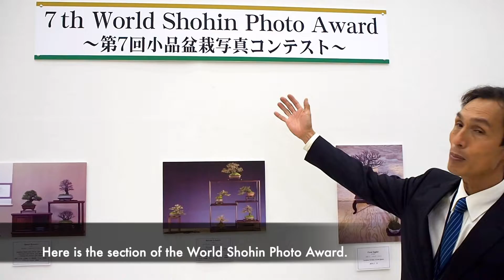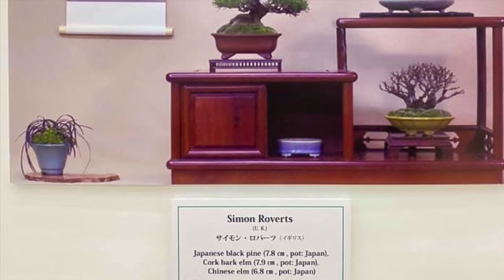46回雅風展 同時開催 第7回小品盆栽写真コンテスト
46回雅風展  同時開催
第7回小品盆栽写真コンテストについて、全日本小品盆栽協会理事長の桝見朋広が解説します。
46th Gafu exhibition hosts "7th World Shohin Photo Award" in the same period. Tomohiro Masumi, chairperson of the All Japan Shohin Bonsai Association, explains about this contest.

第４６回　雅風展
 会期　2021年1月8日（金曜日）から10日（日曜日）
時間　10時から16時（最終日15時迄）
会場　京都市勧業館　みやこめっせ（京都市左京区・岡崎公園内）
入場料　900円（18歳以下無料）
入場券販売所／京都新聞一階文化センター

主催／公益社団法人全日本小品盆栽協会・京都市・京都新聞・日本小品盆栽組合
協賛／（株）近代出版
後援／農林水産省・外務省・経済産業省・環境省・文化庁・京都府・大阪府・滋賀県・（公社）京都府観光連盟・（公社）京都市観光協会・（公財）関西･大阪 21世紀協会・（一社）日本盆栽協会・（一社）日本水石協会・（一社）日本皐月協会・日本小品盆栽協会・ＮＨＫ京都放送局・ＫＢＳ京都・日本盆栽協同組合・日本盆栽大観展組織委員会・日本皐月協同組合・日本水石組合

●新春盆栽大市
●第十六回 現代小鉢作家展
●創作改作コンテスト
●世界小品盆栽写真コンテスト（国内・海外愛好家対象）

特別出品展示

岩﨑苗美（世界盆栽友好連盟副会長）
門川大作（京都市長）
桂文枝（落語家）
山本彩加（NMB48）

お願い
・会場へお越しの際は必ずマスク着用でお願い致します。
・会場入口での手指消毒、検温にご協力ください。
・会場内での三密回避にご協力ください。

◎雅風展への出展を募集しています（出展資格として全日本小品盆栽協会の正会員であること）。